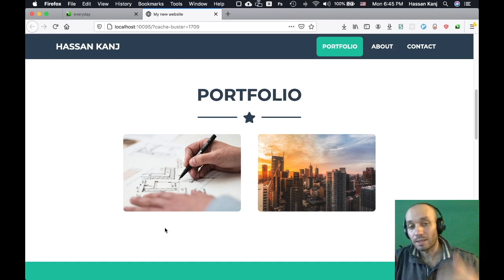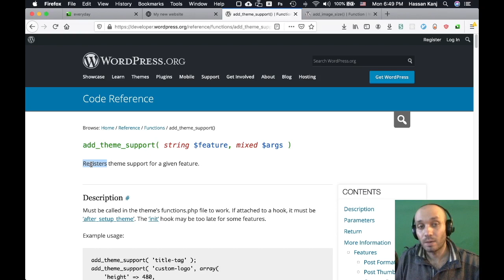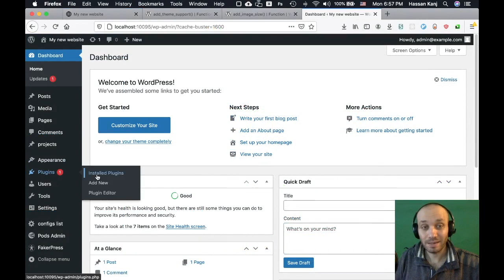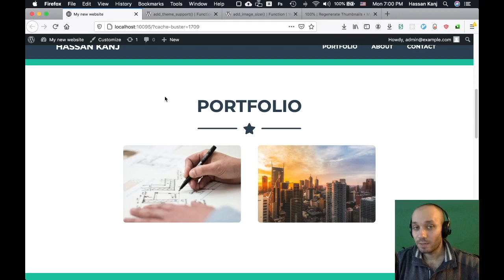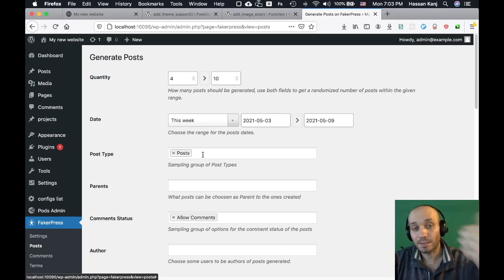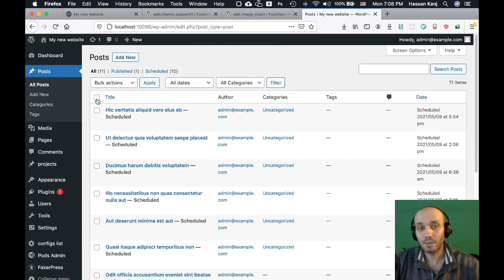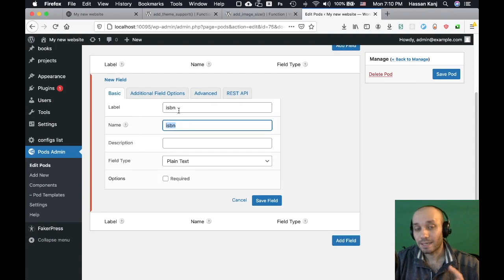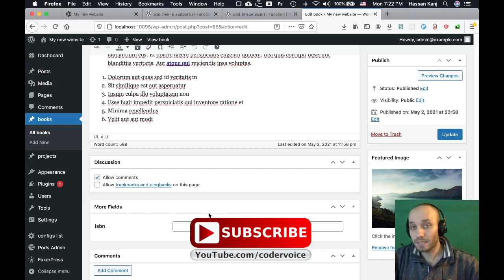ووردبرس - الحلقة ١٠ - بناء قوالب في ووردبرس الجزء الخامس - [Arabic] WordPress - custom theme part 5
هذه هي الحلقة العاشرة من سلسلة تعليم ووردبرس المخصصة للمبرمجين لمساعدتهم على بناء المواقع، وهذا الفيديو هو الجزء الخامس المخصّص لكيفية تصميم قوالب أو ثيمز في ووردبرس ونركّز فيه على كيفية توليد الصور المصغّرة - ثامبنايلز -  وعلى كيفية توليد بيانات مزيّفة من نصوص وصُوَر من أجل إختبار الموقع

للراغبين بالحصول على دروس خصوصية في المواضيع التي أشرحها يمكنكم التواصل معي على البريد الالكتروني مع توضيح المادة التي ترغبون بتعلّمها وعدد الساعات، كما يمكنكم التواصل أيضاً في حال كنتم شركة أو أفراداً و ترغبون بإستشارة أو مساعدة برمجية - وتجدر الاشارة أنّ هذه خدمات مدفوعة

وللمزيد من المعلومات عن مهاراتي البرمجية، يمكنكم زيارة موقعي الشخصي